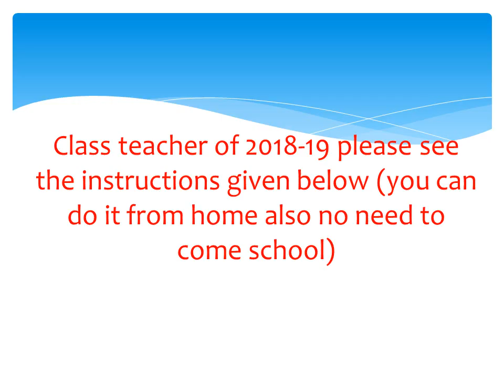udise evidya vahini jharkhand gov in login how to operate how to login how to do entry maps